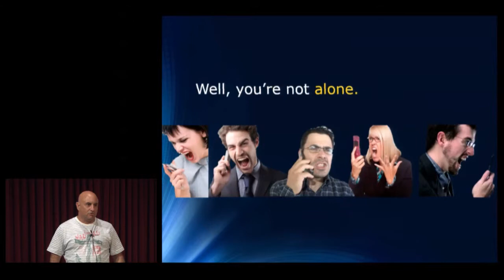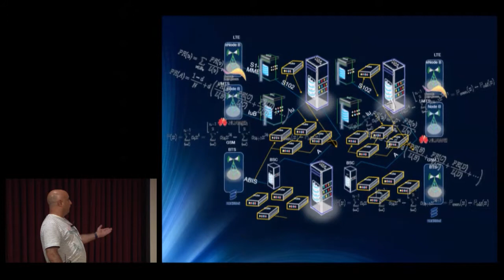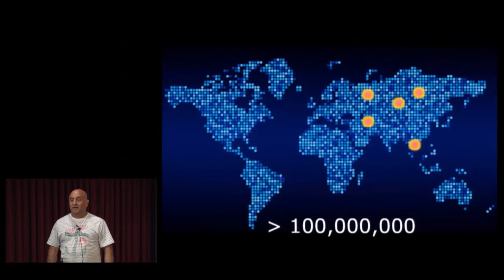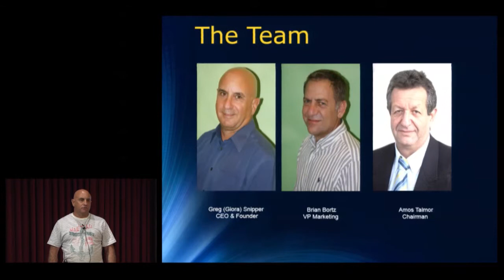מועדון היזמות בשיתוף עם מיקרוסופט - חלק 2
מועדון היזמות 5/11/13-חלק 2
מועדון היזמות של האוניברסיטה הפתוחה בשיתוף עם מיקרוסופט וונצ'רס אקסלרטור בישראל - מפגש מיוחד שיתקיים בשני שלבים:
שלב א: יזמים שנבחרו להשתתף בפרויקט מיקרוסופט: 11 חברות, שנבחרו בקפידה לאקסלרטור (מתוך 375 חברות שהגישו בקשה), יציגו את המיזם שלהם. הארוע ישמש כחזרה גנרלית ל- Demo Day (ארוע הסיום) של המחזור שייערך מול מאות משקיעים, יזמים ובכירי תעשיית ההי-טק בישראל. מכאן ניתן ללמוד הרבה על הצגת ה-:pitchשיטות, תכנים, מודל עסקי, רמת פירוט, הדגשים, מה לכלול ומה לא, שפת גוף ועוד לא יהיו הערות מהקהל או מהמארגנים במהלך האירוע.
שלב ב: הרצאה על קידום יזמים עם חנן לביא, דירקטור מיקרוסופט וונצ'רס אקסלרטור בישראל
בנושא: הטיות קוגניטיביות והשפעתן על מיזמים. חנן לביא יוכל לתת מידע ולענות על שאלות בנושא תכנית האקסלרטור של מיקרוסופט.
מנחה: ד"ר אריה נחמיאס, ראש תכנית ה-M.B.A., האוניברסיטה הפתוחה.
האוניברסיטה הפתוחה 5/11/2013.